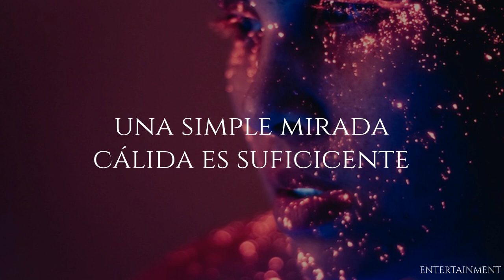Dreaming Way ft. Angel Falls - A Little While (Letra traducida)